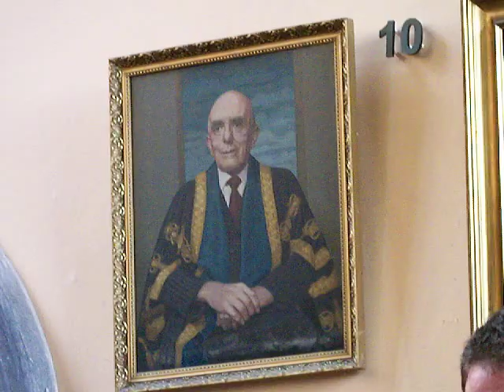Tommie Cunniffe, Mel Mercier,and Karl Nesbitt at Aula Max University College Cork 02.10.2009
Tommie Cunniffe, Mel Mercier,and Karl Nesbitt  at Aula Max  University College Cork 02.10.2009 as part of Cork Folk Festival which has been taking place annually since 1979.

Tommie Cunniffe - Button Accordion
Mel Mercier - Bodhrán & Bones
Karl Nesbitt - bouzouki

Tommie Cunniffe is from County Roscommon and is a button accordion player and an avid composer of Irish traditional music.Growing up between the towns of Ballinasloe and Athlone on the Roscommon/Galway border,he became interested in the music of East Galway which still shines through.

He had been a founding member of a group named Taltarella .which toured in
Ireland, France, Denmark, Belgium and Holland.  The group released an EP titled Six Reels of Joy in 1998 consisting entirely of Tommie's compositions.
Tommie's album Unbuttoned, features many of Tommies own compositions along with a number of traditional tunes, and was released in August 2007.Brian Miller ,guitarist, from Minneosta, US, and percussionist, Brian Morrissey from Nenagh, Co.Tipperary, accompany him on this album. The album was recorded by engineer and guitarist Donncha Moynihan at The Rise Studio in Cork.

Tommie moved to Cork City in 2000, and has spent much time playing the session scene there with various Cork based musicians including  Johnny Neville, Gerry McKee, Terry McKee, Karl Nesbitt and Eoin Coughlan.
Mel Mercier  was born in Dublin in 1959, he received his first Bodhrán and Bones lessons from his father, Peadar Mercier, a member of the Chieftains until 1976.

He has also performed and recorded with many of the leading Irish Traditional Musicians of the last thirty years and his Bodhrán and Bones video tutor was released in 1991 by Interworld Music. Mel has given Bodhrán and Bones workshops in the USA and Europe for more than twenty years.

Mel Mercier is a lecturer in Music at University College Cork, where he specializes in Irish traditional music, ethnomusicology, Javanese gamelan, Indian classical music and Ewe dance drumming (Ghana). He is the Director of the UCC Javanese gamelan Nyai Sekar Madu Sari. As a Bodhran and Bones player Mel Mercier has performed and collaborated extensively with pianist and composer Micheal O Suilleabhain, and with John Cage and the Merce Cunningham Dance Company (Roaratorio, Inlets, Duets). Music composition for the theatre includes: The PowerBook (National Theatre, also in Paris and Rome); Medea (Abbey Theatre/West End/Broadway/Paris/Rome  Drama Desk Nomination, USA); Julius Caesar (Barbican, Paris, Madrid, Luxembourg); Readings (Paris, Rome); Fewer Emergencies (Royal Court); and The Merchant of Venice and A Midsummer Night's Dream (Co-composed with Linda Buckley, Corcadorca, Cork.). Commissions include: Telephone and Gongs (2004), Kelly and Andy (2005), both for UCC Gamelan Ensemble; and Panarama (Signature Music for Cork 2005: European Capital of Culture).

Karl Nesbitt is a peerless musician on flute, bodhran and bouzouki, composer and arranger of music. A resident of Cork City, he comes from a family of traditional Irish musicians.Karl is as versatile and skilled a soloist as he is an accompanist. Karl worked with songwriter Niall Connolly and produced Connolly's album Future Tense.

He composed a short film score for RTE, and has performed all over Europe in various settings with some of the best musicians in Celtic music to venues like Glasgow Concert Hall, The National Concert Hall, Cork Opera House and Everyman Palace, The Lobby Bar Cork, Whelan's and the Cobblestone in Dublin, The Crane Galway, and numerous festivals in Europe; Celtica, Celtic Connections, Festival Interceltique etc.A past student of Colaiste Stoifain Naofa, he has also accompanied several music students of University College Cork and Cork Schoolof Music in their various practical exams, from Traditional to Popand Jazz.

"The Good News" is the debut ep from Karl Nesbitt and Karl's debut album is Vista Point and at the core of the album are Karl's new compositions and arrangements, as performed by a five-piece band blending rhythm section with Irish traditional instruments.